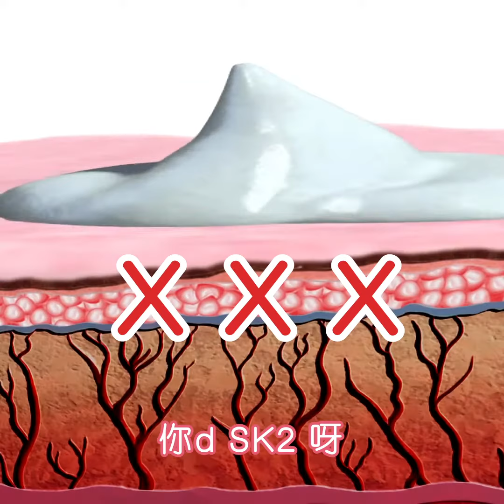煥左佢囉！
客戶服務部Cherry話用完PMD 鑽石煥皮機之後完全番唔到轉頭! 😙吸晒D 污糟野出黎又清晒D 死皮, 等D又軟又滑既皮膚生番出黎! 好治癒呀😘

記住! 片尾有著數！🤩